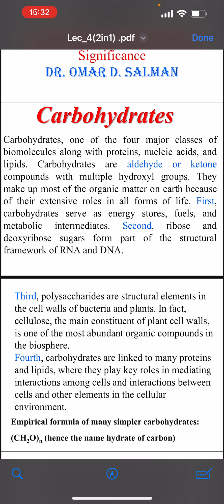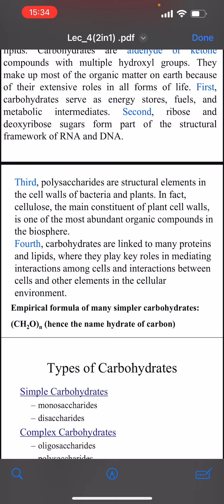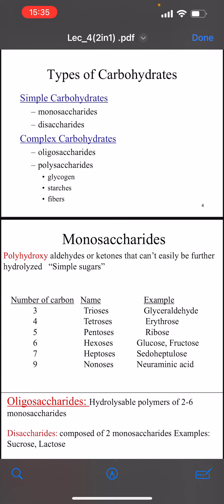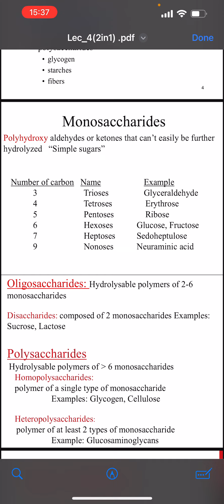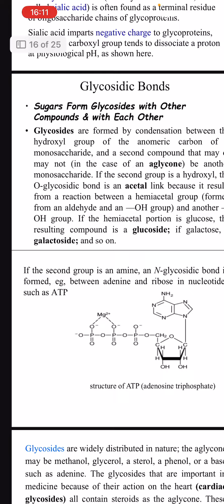Carbohydrate part 1